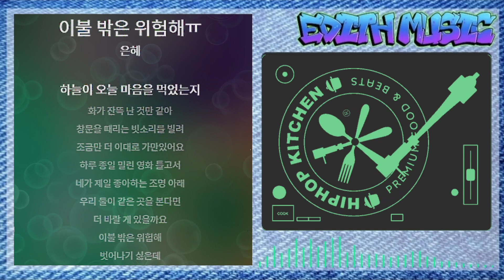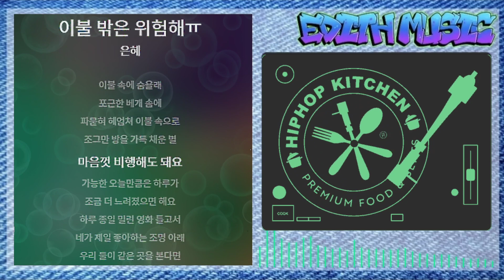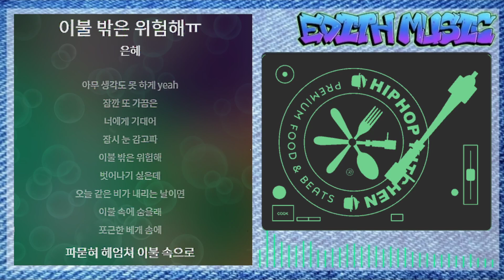은혜 - 이불 밖은 위험해ㅠ ----- (R&BSoul)